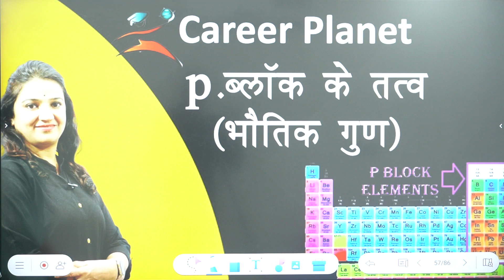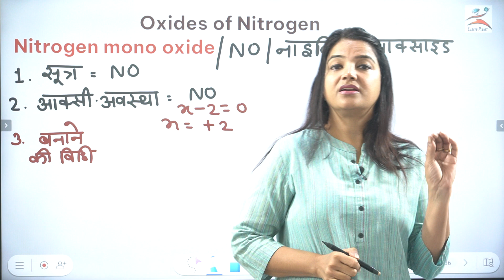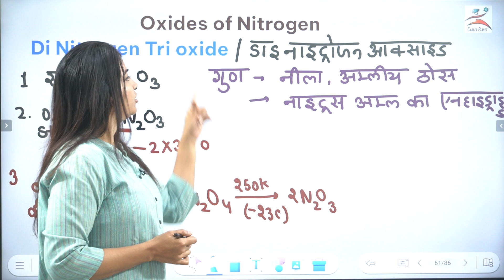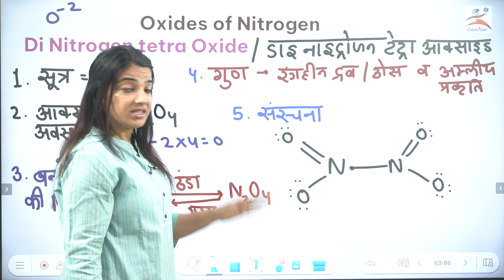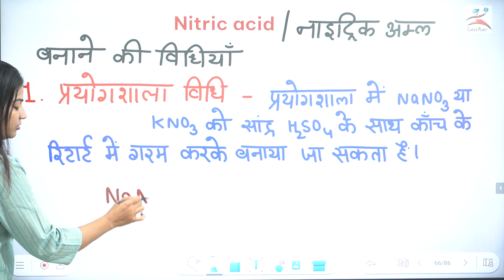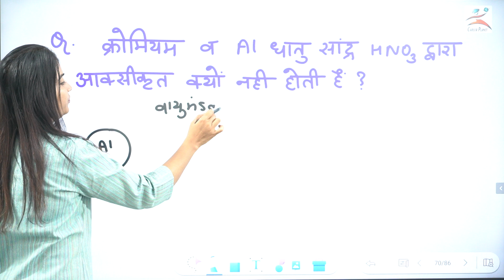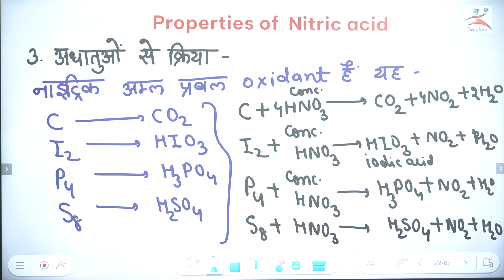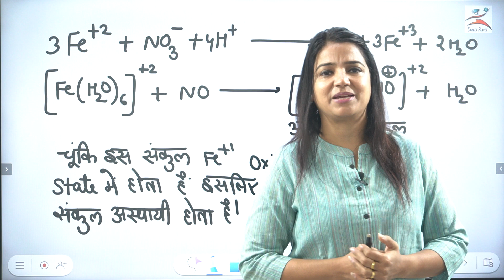5.p-ब्लॉक तत्व|P block Elements|Nitrogen Family |समूह 15 के तत्व||नाइट्रिक अम्ल बनाने की विधियाँ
6YKn